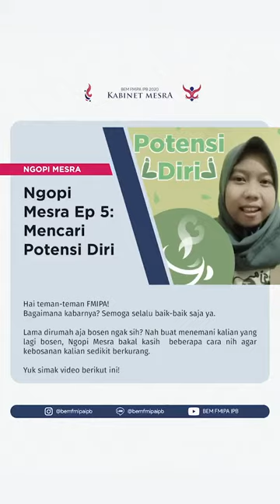NGOPI MESRA EP 5: MENCARI POTENSI DIRI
Hai temen-temen FMIPA
Gimana kabarnya? Semoga selalu baik-baik aja ya.

Lama dirumah aja bosen nggak sih? Nah buat menemani kalian-kalian yang lagi bosen, Ngopi Mesra bakal kasih  beberapa cara nih biar kebosanan kalian sedikit berkurang.